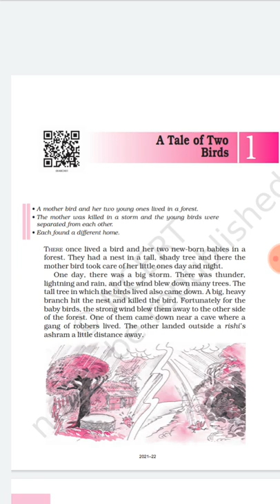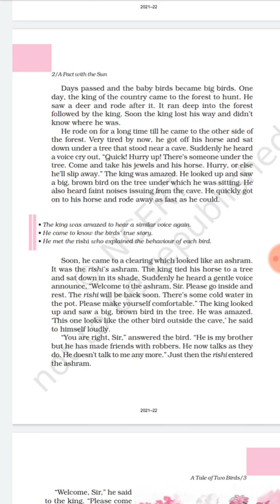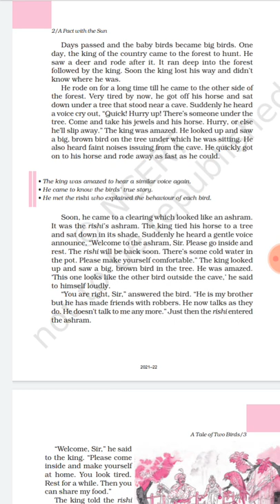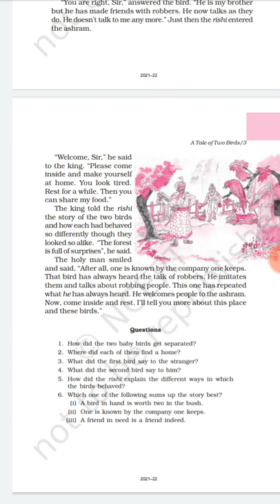Chapter 1 A tale of Two Birds Class 6 Supplementary Reader English Full Explanation in Hindi